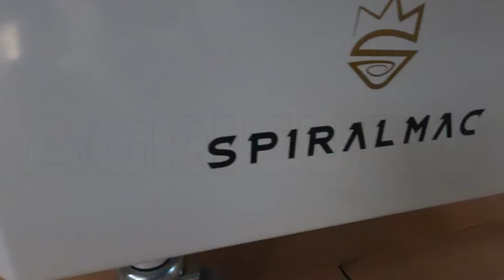SPIRALMAC SV20 Spiral Mixer three-phase - 20 Kg - Assembly tutorial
SPIRALMAC SV20 Three-phase spiral mixer

SPIRALMAC SV20 three-phase spiral mixer is for those customers who need to create and experiment with particular doughs

The SV20 three-phase model, part of the professional line, was created to satisfy a type of customer who seeks an efficient and long-lasting product.

The SV20 line is ideal for any type of dough, hard, soft, elastic (bread, buns, pizza, pasta, biscuits, pastries) and dough with special flours such as gluten, bran, durum wheat, stone ground flour and so on.
The final result is almost guaranteed, thanks to the specially designed spiral.

The SPIRALMAC SV20 three-phase spiral mixer is equipped with:
stainless steel protection grid
central stainless steel breaker bar
excellent spiral speed
exceptional hourly yield
Its 380 V power makes it even more perfect to produce high-quality doughs with extreme simplicity, together with a 24 L bowl. These features are useful for both home and professional use.

Perfect for your kitchen but also for small bakeries and professional kitchens.